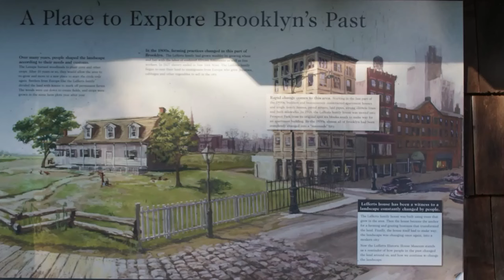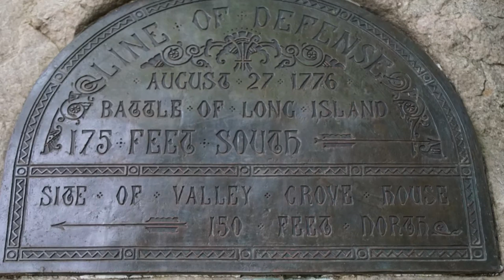Brooklyn New York History at the Lefferts House and more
Historic Lefferts House and more shooting stills in Prospect Park near the Lefferts house as well as by the Revolutionary War Battle Line during the Battle of Long Island August 27, 1776 . Lots of images here to enjoy.